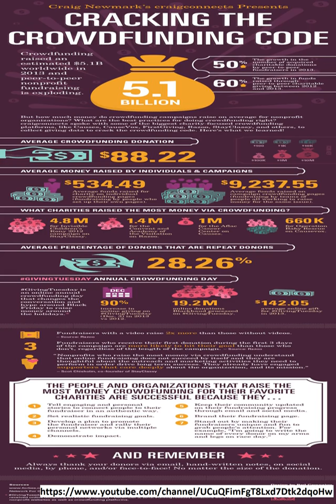Cracking the CODE - Bangalore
He is 14, doesn’t think coding is nerdy, and believes that other kids his age should have access to practical computer training. Krish Samtani may be a cool young adolescent with an accent to boot, but he has some big ideas for this world. Today his initiative 0Gravity takes off -- a free coding club for kids aged 10 to 14, with a system of volunteers, host IT company, and mentors from the industry in place. The first community-driven course in Bengaluru will be underway at the Saggezza office in Domlur, where, even as you read this, 25 children (including some from an orphanage) will begin to take baby steps in the world of HTML, website design, CSS, and more. Every four children will be assigned to one mentor, during this three-month course, to be held every Saturday. They have a tie up with CoderDojo, an open source, volunteer led, global movement of free coding clubs for young people. They hope that later, at an advanced level, they can also progress to Java Script and Python (and who knows, create apps and games they would like to use!). “I attended such coding clubs in summer in America - at Johns Hopkins University and New York University, but when I came back here and searched, I couldnt find any clubs for children. That is when it struck me that we can start one, specially to include underprivileged children so that they also get a level playing field,” he says, sounding way beyond his years. Why so early? Aren’t kids his age busy playing on their phones? “It is for those who have an interest. It is a useful opportunity and a useful skill...I dont see it as a nerdy thing,” says Krish, who also loves sports, playing the piano, and drums. Krish’s father, Gunjan Samtani, himself a coder “now doing other things,” says his son, a Class Nine student of The International School Bangalore, took over six months to plan and launch this. “The world and technology are both changing fast. Technology is driving everything in every industry. In India kids get exposed to applied computer education far too late,” he feels. He points out how in other countries, universities, towns, and companies regularly host coding clubs. It is a community-driven initiative, he stresses, and parents can join in to help as well. 0Gravitys mission now is to bring on board enough voluntary IT companies, their employees and others as volunteer-mentors to launch multiple free coding clubs so that more children have these opportunities. See you in different news!
 ►► See you in the next news! Goodbye!